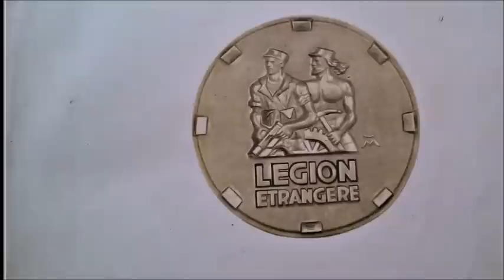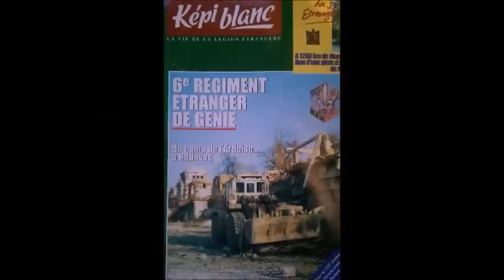1st Foreign Engineer Regiment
Regiments of the French Foreign Legion presented by Thomas Gast in English language. The 1st Foreign Engineer Regiment - (Kostenlose Musik von FRAMETRAXX).